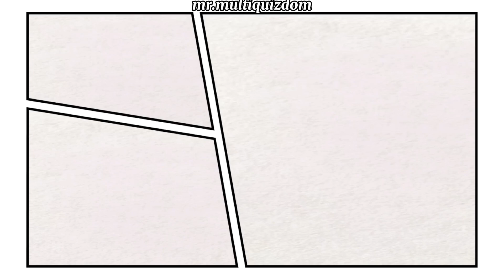BTS - BUTTER comic ver